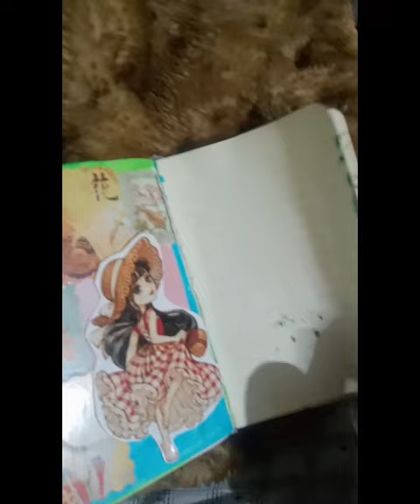butterfly.... short happiness